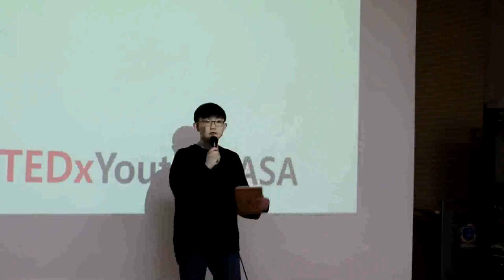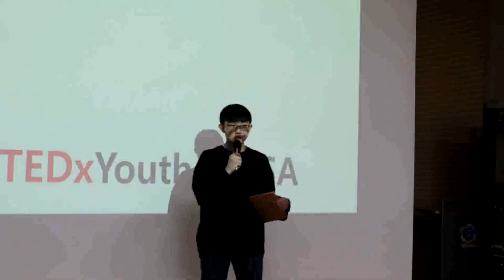A young boy’s passion for LEGOs | Minseok Choi | TEDxYouth@IASA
Passion for little things in your life can bring to life something you have never expected. Incheon Academy of Science and Arts (1st-year) This talk was given at a TEDx event using the TED conference format but independently organized by a local community.